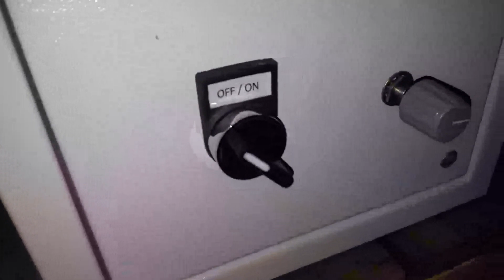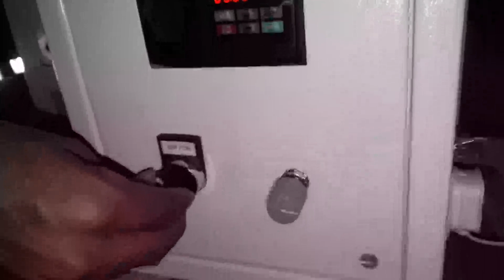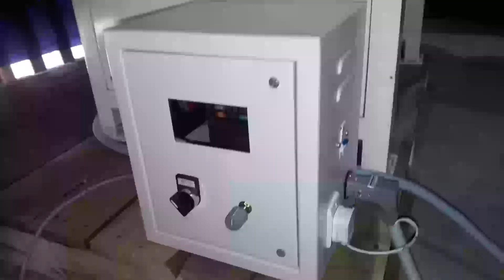Electra 100 Cocoa Nut Butter grinder